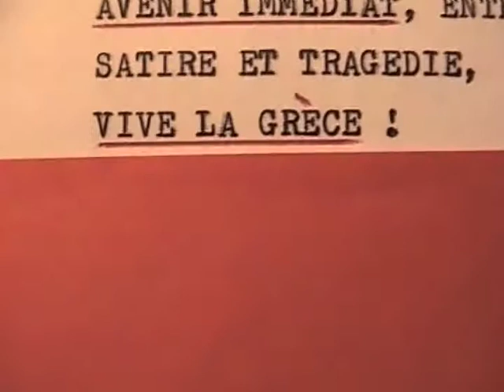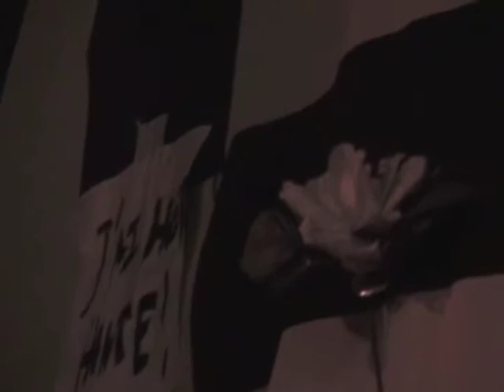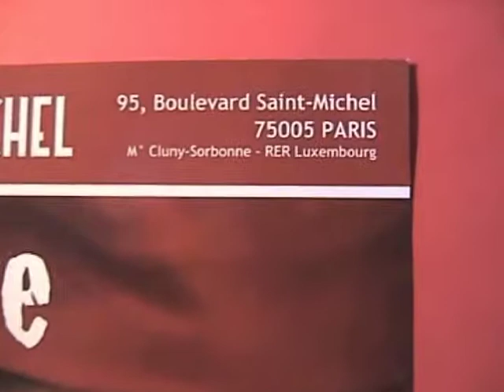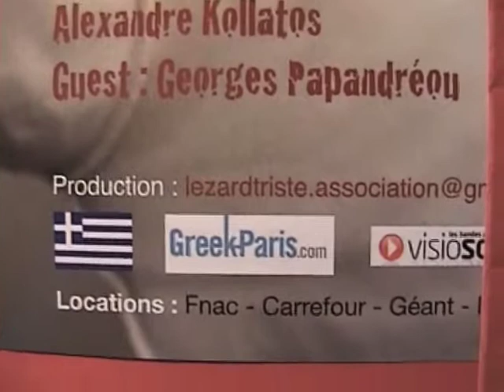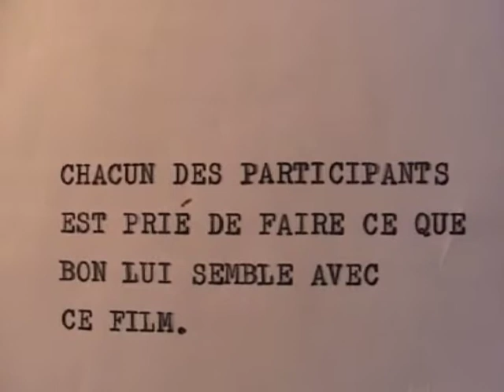Vive la crise filmé par Maria Koleva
Spectacle Vive la crise filmé à la Comédie Saint-Michel en 2013.
VIVE LA CRISE D' Alexandre Kollatos Avec: Laura de Boischevalier , Dimitra Charitopoulou , Joachim Delmotte Brice Landwerlin , Matthieu Moerlen , Electra Parikos .

Depuis 2010, La Grèce est au centre de l'actualité !
Problème politique, problème économique, un peuple en fureur.
Incompris, humilié ; traité de voleur, arnaqueur, fainéant ... Une population en souffrance !
Mais les medias ne parlent que de chiffres, de lois, de reformes, d'austérité, de recession.
 Le spectacle « Vive la crise » montre ce peuple GREC, leur état d'esprit, leur vies, leur difficultés, leurs interrogations...
Une spectacle qui reflète un état, une société, une culture, des traditions,
pour comprendre cet état d'esprit et rapprocher les français des grecs.